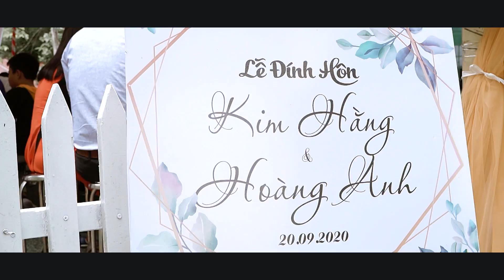Kim Hang & Hoang Anh